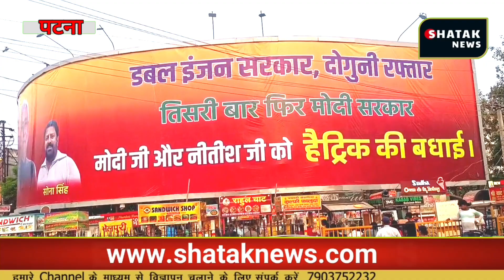सिर्फ तस्वीरों में नहीं असलियत में भी Nitish Modi एक साथ | Patna में Modi Nitish की Poster Viral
Patna में लगे Modi Nitish की पोस्टर देश में हुआ Viral
Hi
I Am Pankaj Dubey. Every small and big of the country and state through the channel Will keep you updated with the news. we don't hide the true source